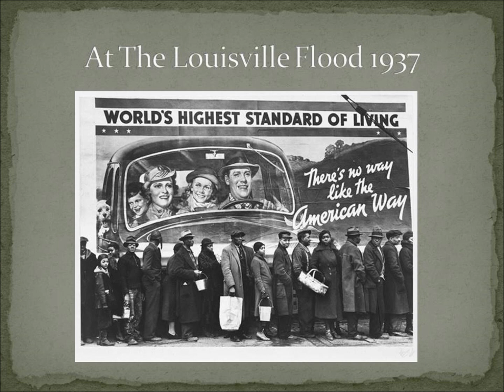Margaret Bourke-White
Delaney Arnold and Christi Teff discuss Margaret Bourke-White's "The Statue of Liberty" and "At the Time of the Louisville Flood"